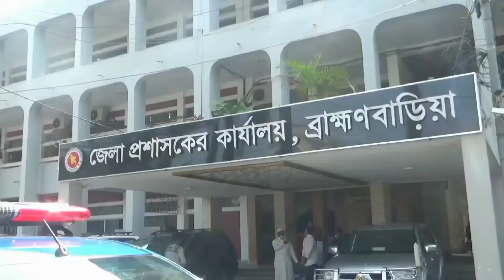ব্রাহ্মণবাড়িয়ায় শপথ নিয়েছেন দুই উপজেলার ২০ ইউনিয়ন পরিষদের নব-নির্বাচিত চেয়ারম্যানগণরা